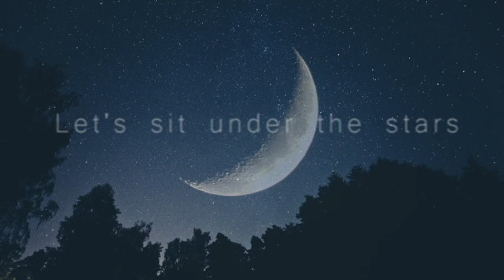Celtic Music Instrumental Bagpipes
Slow, peaceful and atmospheric music.  Listen this beautiful relaxing piano Instrumental Cosmic Healing Music for Emotional Cleansing, Visualization, Meditation and Stress Relief, for some relaxing Massage, Spa and Peaceful Mind.

Understand your Inner Space. Relax your mind and body with this calm new age Ambient Cosmic music waves. Take a deep breath and let the music do it's magic while you visualize, meditate, do some yoga asanas or simply relax.  Let your thoughts run free, perhaps have a short but high-quality sleep, or take some minute to just think about the day, your goals, your dreams. Just concentrate and imagine...

Some changes were made in used content.

Original language of this video description is English. All other translations were made by Google Translator. Sorry for any inconvenience